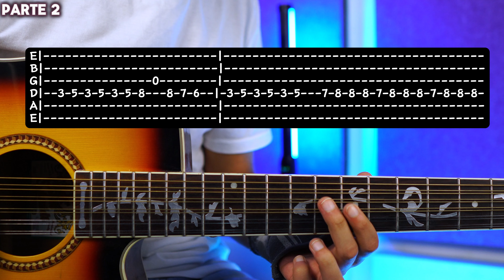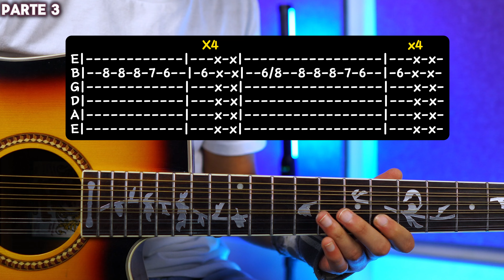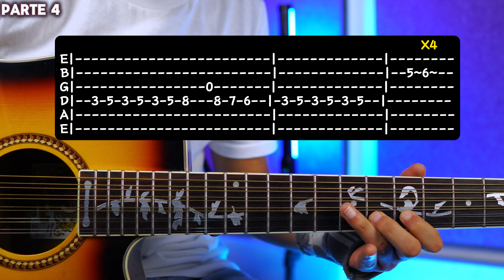Giza Natanael Cano x Oscar Maydon - Tutorial Requinto + Acordes 🎸Guitarra TABS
El requinto es de lo mas facil que veras, y los acordes igual se repiten todo el rato, ideal para principiantes, intermedios y avanzados.

CURSOS (GUITARRA, REQUINTO, BAJO ELECTRICO, BAJOLOCHE)
Link directo a mi nuevo curso online, estaríamos contentos de que fueras nuestro alumno😁:

giza natanael cano oscar maydon reaccion tutorial requinto guitarra acordes tabs explicado
giza oscar maydon letra
giza oscar maydon acordes
giza oscar maydon requinto
giza oscar maydon tutorial
giza oscar maydon reaccion
giza natanael cano letra
giza natanael cano tutorial
giza natanael cano reaccion
giza natanael cano acordes
giza natanael cano requinto
giza natanael cano guitarra
giza requinto tabs
giza tabs
giza letra
giza tutorial
giza guitarra
giza acordes
giza requinto
como tocar
oscar maydon
nueva h
corridos tumbados
ycqvm
xavi
la diabla
la victima
sin pagar renta
ootd
rasgueos
adornos
natanael cano
junior h
peso pluma